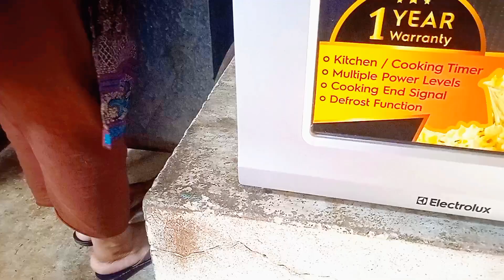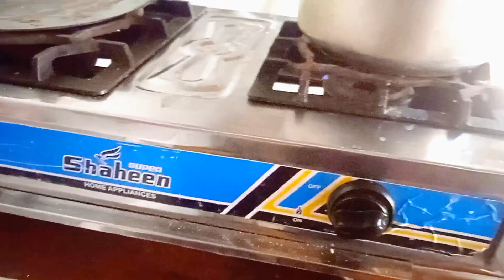Clean with me2023 | cleaning routine vlog | housewife cleaning vlog | Nazish Faimly Vlog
pakistani
kitchen cleaning vlog
malayalam
kitchen cleaning viog
indian hot
kitchen cleaning vlog
tamil
kitchen cleaning vlog
malayalam hot
kitchen cleaning vlog in
desi style
kitchen cleaning vlog
aunty
kitchen cleaning vlog
desi
kitchen cleaning vlog
koreanhome cleaning vlog
home cleaning vlog
pakistani hot new
home cleaning vlog new
home cleaning vlog
pakistan
home cleaning vlog desi
style
home cleaning vlog hot
pakistani
home cleaning vlog
indian new
home cleaning vlog
village hot
home cleaning vlog
village
home cleaning vlog
punjabicleaning vlog
nighty
cleaning vlog hot latest
new bengali
cleaning vlog new indian
mom
cleaning vlog new
bathing
cleaning vlog village vlog
High volume
work from home
clean house
stay at home mom
stay at home wife
stay at home mom routines
japanese cleaning routines
house wife work in home
pakistani drama

vlog
daily vlogs
pakistan vlog
pakistani home tour

pakistani youtubers female
pakistani drama

village vlog

pakistani village
all pakistani dramas today
episode
today pakistani dramas
promo
all pakistani dramas 2023
pakistani dramas today
episodes
new pakistani dramas promo
morning routines pakistani
mom
pak village family new video
new
palak rice recipe
pakistani daily vloggers
village family vlogs indian
pakistani dramas today
episodes
vlog
all pakistani dramas latest
episode